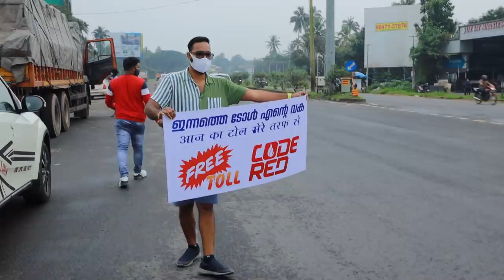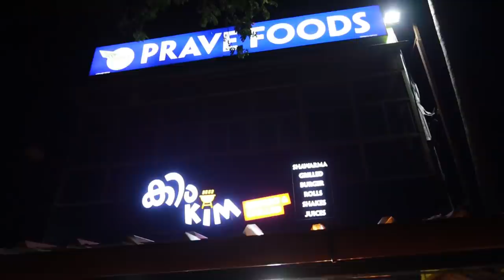10 ലക്ഷം ഈ TOLL PLAZA ഞാൻ ഇങ്ങു എടുക്കുവാ 😎.എല്ലാർക്കും ഫ്രീ ടോൾ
Toll plaza One day ellarkum FREE TOLL kodukan aairunnu plan. But avide nadanathu. Ini nighal enne help cheyanam to complete this CODE RED. Video full kaanane.

oru 30k like? 🥰

➤  NAMMUDE GAMING CHANNEL
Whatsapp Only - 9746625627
CODE RED
TOLL PLAZA ISSUE
KERALA TOLL
FASTAG ISSUE
FASTAG RECHARGE
FREE FASTAG KERALA